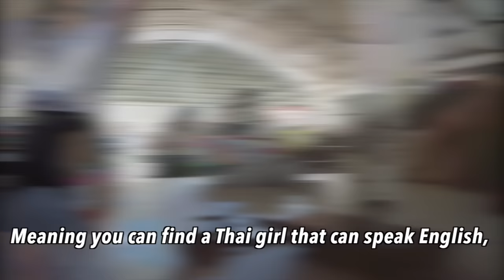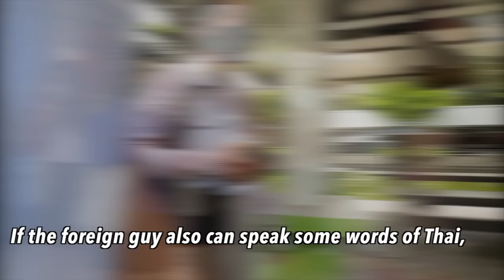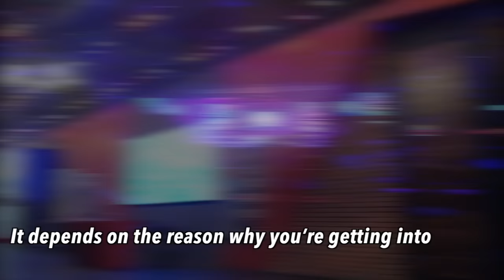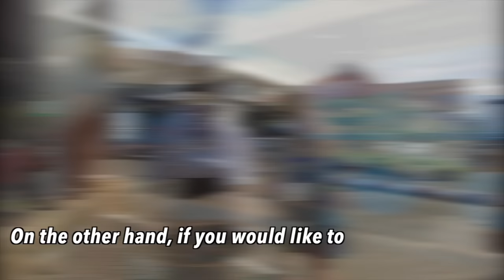Can a middle-aged foreign man go out with a Thai university girl?